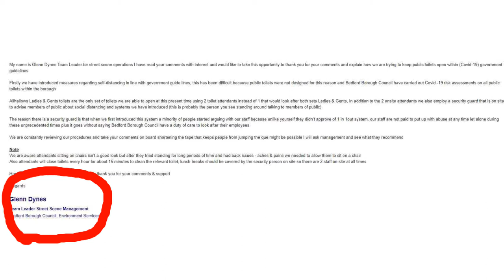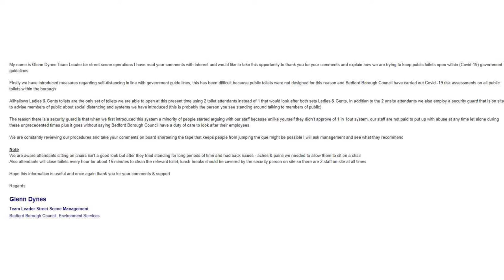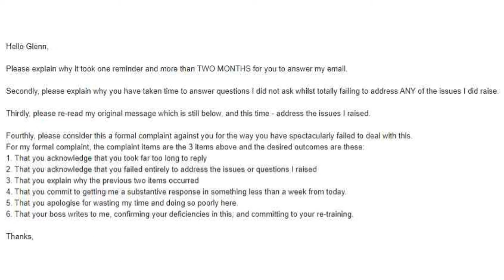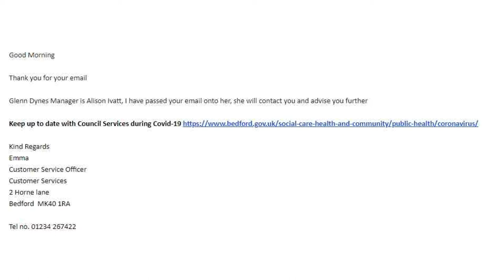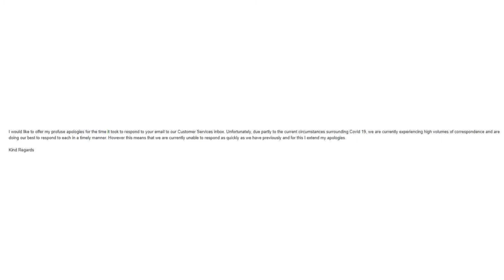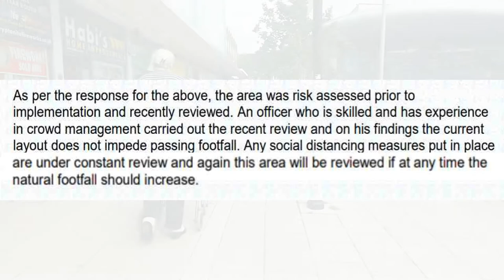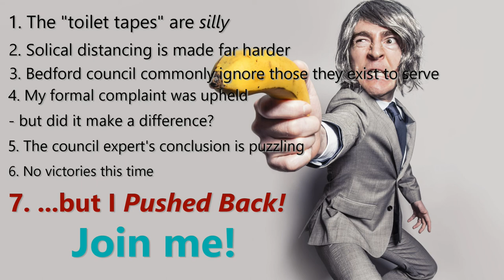COVID Social Distancing in Bedford, UK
Bedford Borough Council have implemented a 1-in-1-out system on its public toilets which probably makes sense, but they have done it in a very odd way. Two long tapes with chairs at their end extend into the public path, blocking about half the available width. Council staff members sit on those chairs to enforce the system, but their friends and thier equipment gather around those chairs and opposte rubbish bins and benches, and the space is so constricted that, at busy times, maintaining social distance for COVID/Corona virus protection is impossible.

I wrote to Bedofrd borough council about this. As usual I was ignored until reminders were sent. Then the response was grudging and useless. So a formal complaint was submitted. This was upheld in all three respects, though I do not know if the subject of my complaint was ever bothered by it or if he will do any better in future.

The final result of the exchange iwht the council was thier assurance that their expert had verified that there was no restriction to pedestrians due to the tapes and chiars.

The second half of my video presents evidence to the contrary.

You are welcome to leave comments - positive or otherwise - below.
More of us can push harder, in more places and for longer an make more of a positive difference.